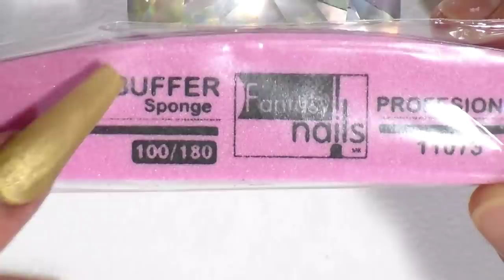uñas acrilicas blancas y marmol en oro super elegantes